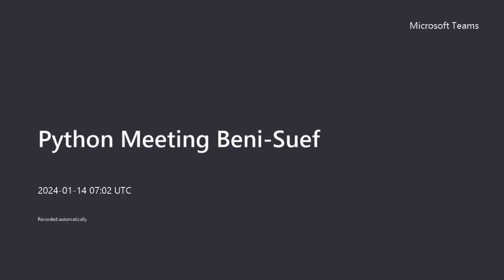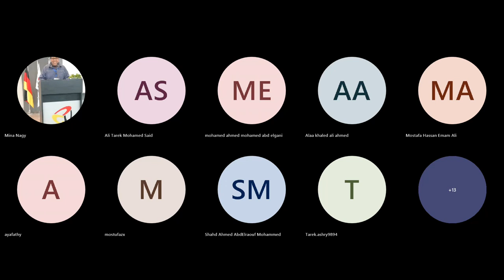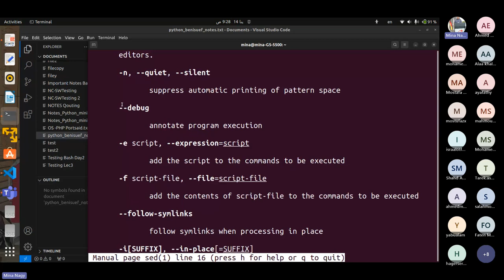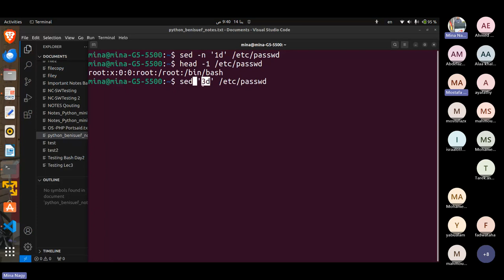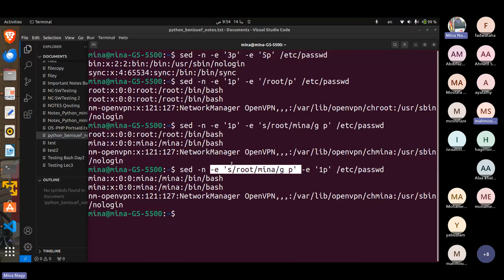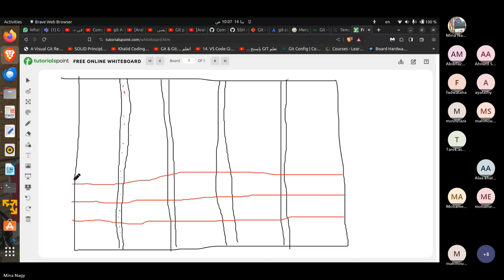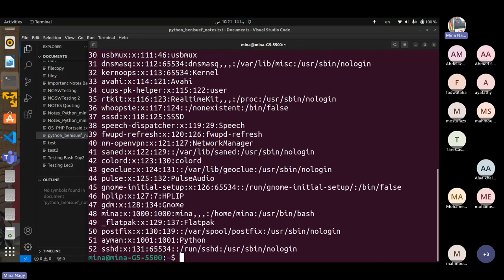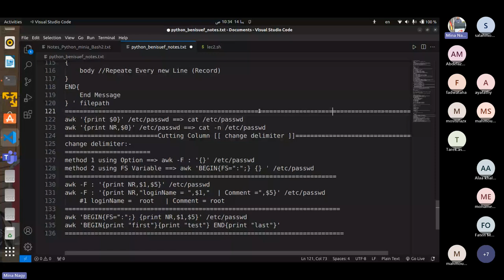Bash-Day1 Part1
Notes:-